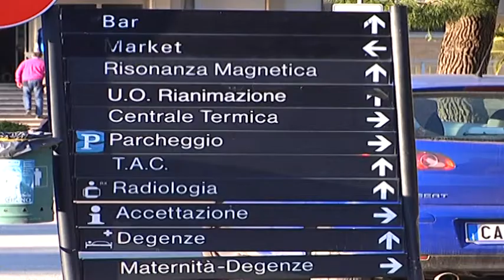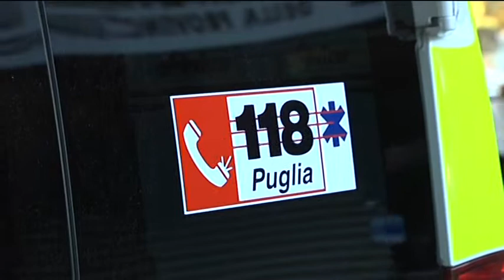Foggia città cardioprotetta, le regole di primo soccorso con il 118 e il CSV